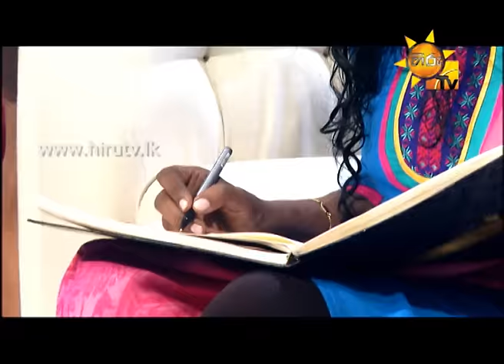Hiru TV - Show Time With Niro EP 25 - Geetha Kanthi Jayakody & Moreen Charuni | 2015-07-12